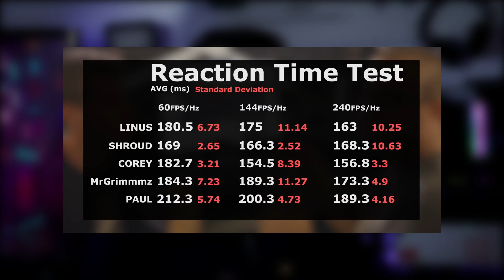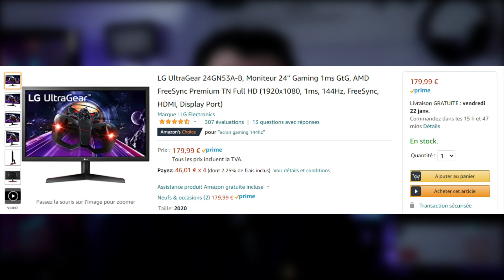Pourquoi vous avez besoin d'un écran 144hz ?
Pour la gaming ou même la consommation de contenu vidéo traditionnelle un écran 144hz est un must have. Diminuer le frametime, être plus précis, avoir de meilleurs réflexes, ou encore diminuer le flou et augmenter la fluidité, avoir un écran au taux de rafraîchissement plus élevé à de multiples avantages, d'autant plus que leurs prix à considérablement diminué ces temps ci.

Dans ma vidéo on va passer en revue les différentes raisons pour lesquelles vous avez absolument besoin d'un écran 144hz.

Vidéo sur la posture:
Vidéo sur les échauffements:
Comment tenir sa souris:

Et pour suivre ce que je fais un peu partout et me soutenir :